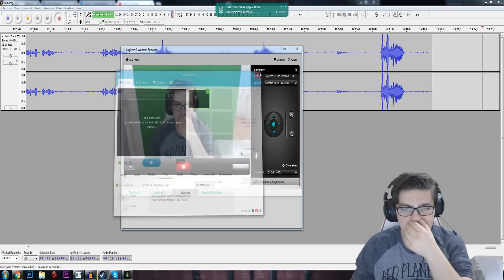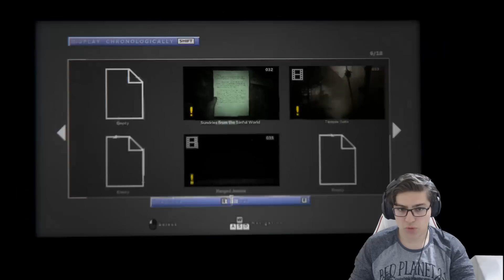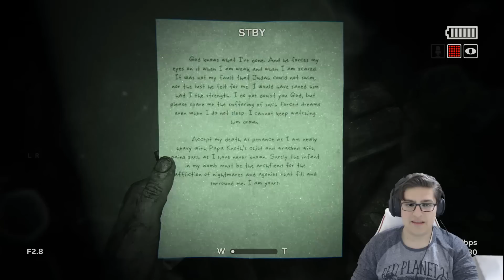OUTLAST 2 - KORKUNÇ KUYU - BÖLÜM 3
Outlast 2 adlı lanet olasıca oyuna devam ediyoruz ! Bugün yine çok enteresan olaylar yaşandı bu deli oyunda. Öncelikle bizim adam herhalde uçmuş arkadaşlar. Adam korkunç kuyu dediğim o lanet kuyudan içeri yuvarlandı ve okula gitti... Böyle birşey nasıl olur la ? Herhalde bizim herif kafayı kırmış diye düşünüyorum. Hadi iyi seyirler !

Piskopat Zombi Ekibini (Emrecan - Gereksiz oda, Buğra K. Minecraft Evi, Hakan Atak - Volworth ) izlemek için buraya tıklayın:

Çılgın Zombi Ekibini (Emrecan - Gereksiz oda, Buğra K. Minecraft Evi, Hakan Atak - Volworth ) izlemek için buraya tıklayın: